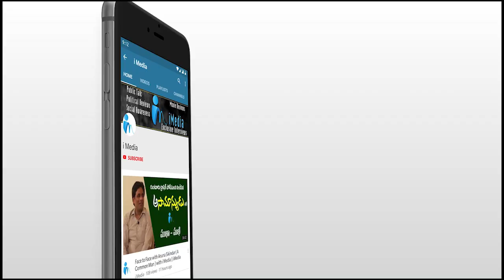సచివాలయ ఉద్యోగికి క్లాస్ పీకిన MLA కేతిరెడ్డి | Dharmavaram MLA Kethireddy | iMedia